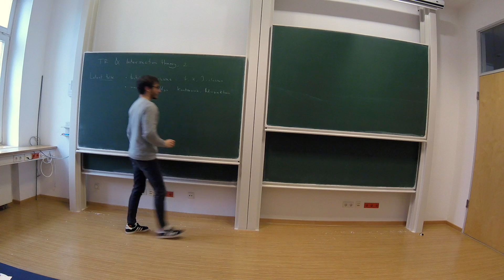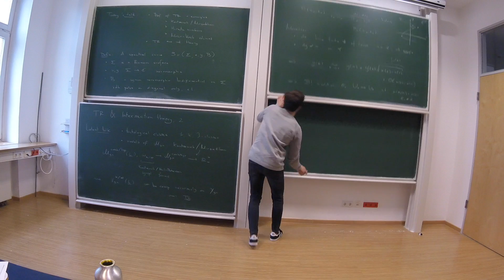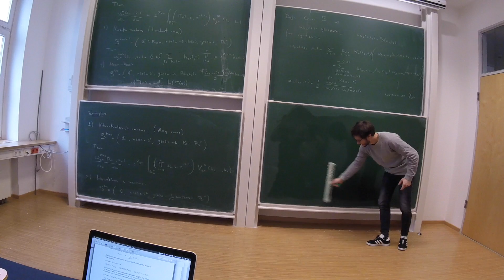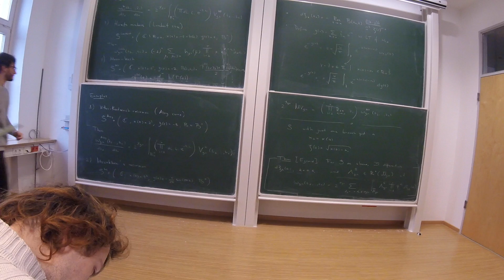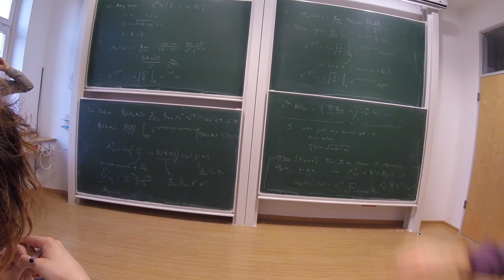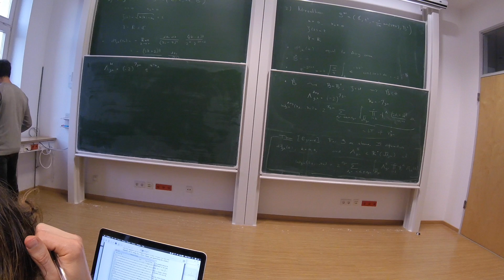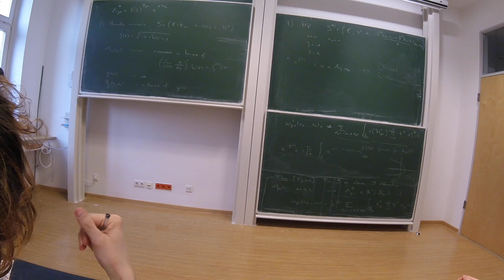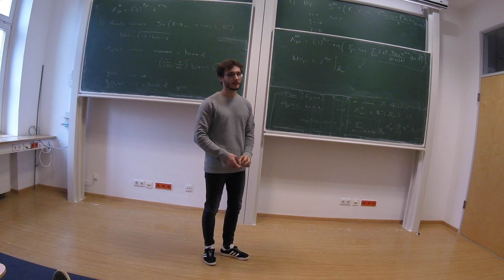GR learning seminar 9: Topological recursion and intersection theory, 2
Geometric recursion learning seminar, Lecture 9: Topological recursion and intersection theory 2, by Alessandro Giacchetto.

Max Planck Institute for Mathematics, Bonn.